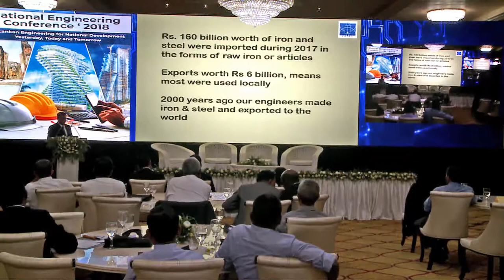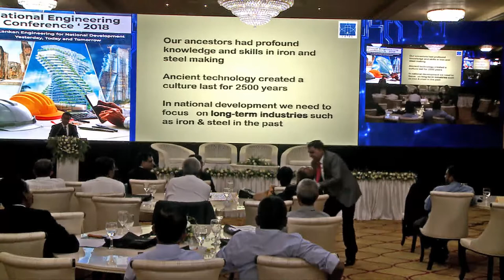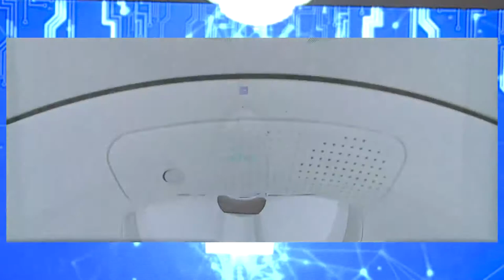National Engineering Conference 2018 - Part 3